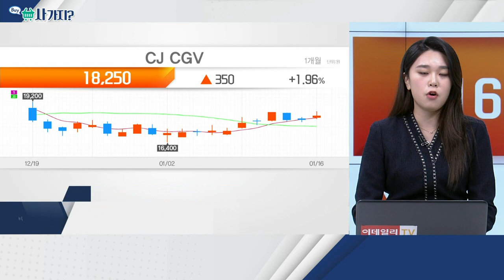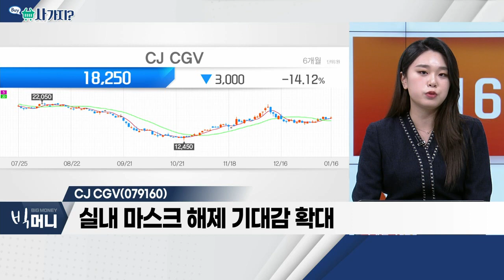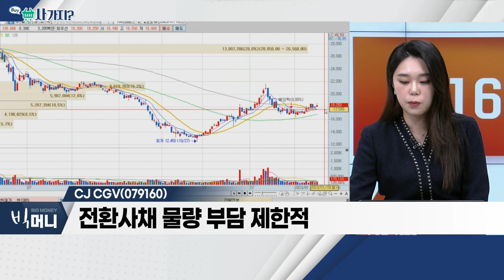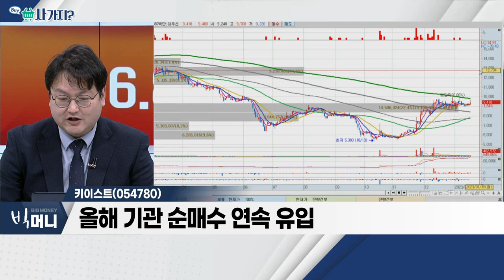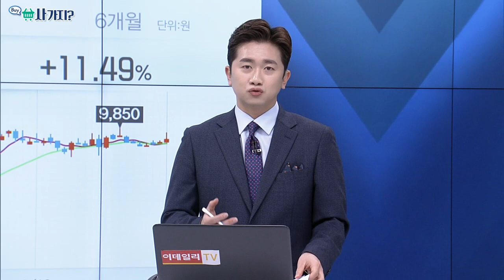조이시티(067000), CJ CGV(079160), 키이스트(054780)_사가지 (20230116)